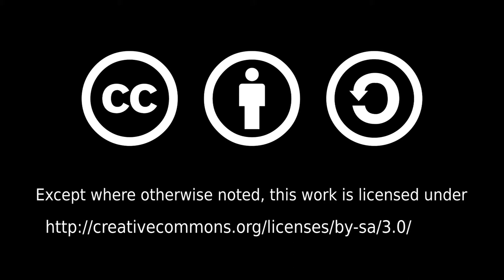Nitrogen triiodide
setting off an extremly unstable compound that can be detonated by the smallest shock.